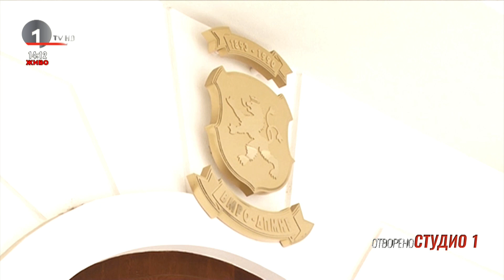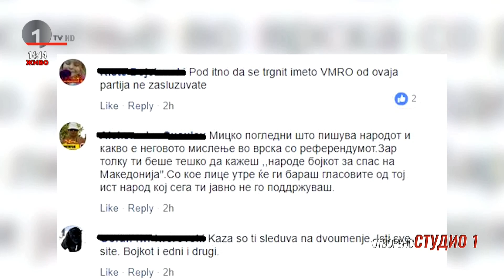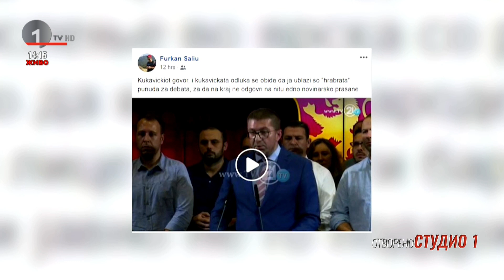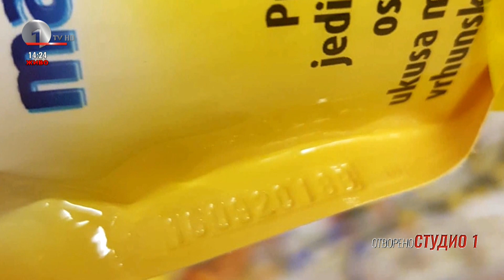Како изгледа еден редакциски колегиум за подготовка на Студио 1